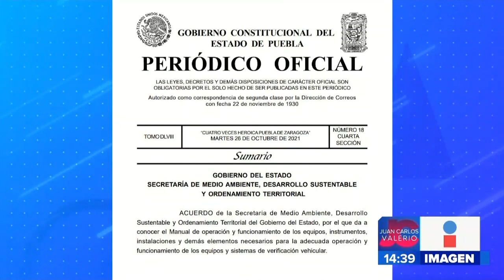Verificentros Puebla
¡Comenzó el proceso para licitar 34 centros de verificación en Puebla! Es decir, duplicarán la cifra que se tenía de 17 centros.